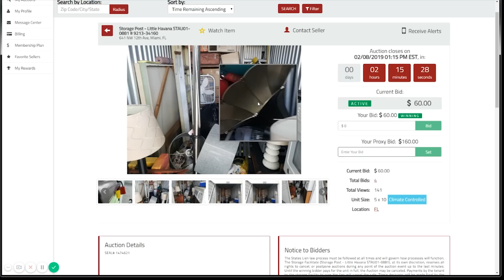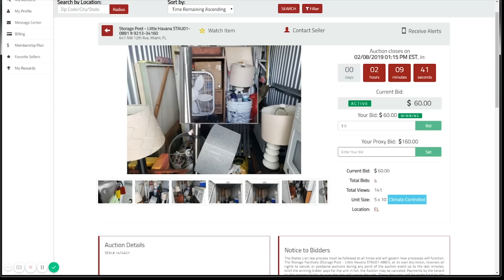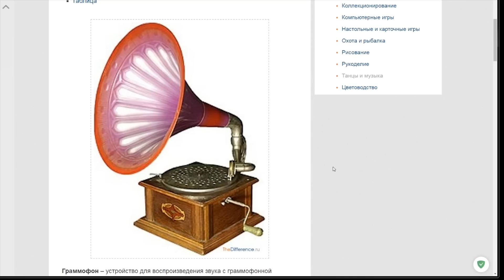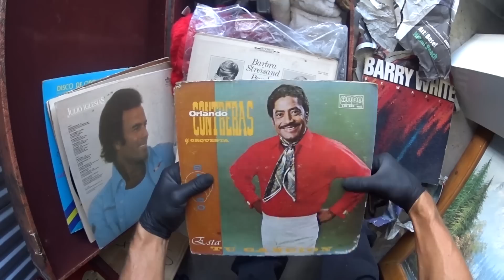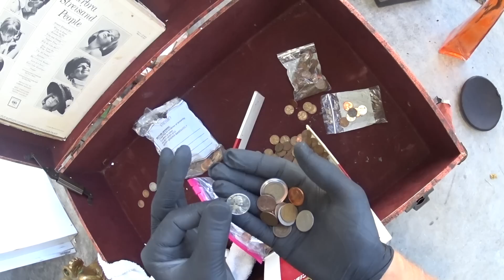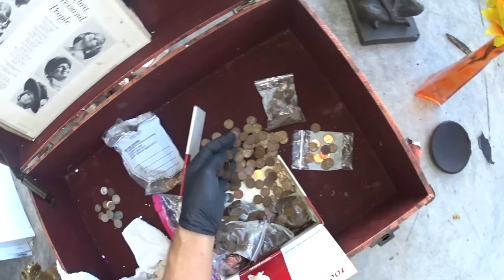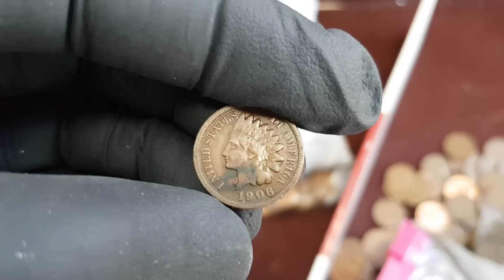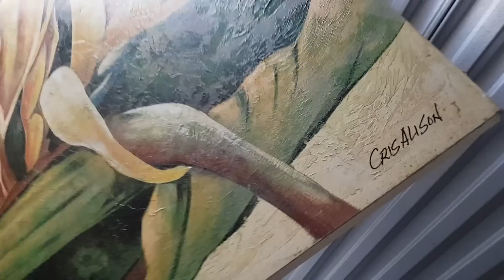Старые монеты и граммофон. Нумизматика.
Цель: купить заброшенный контейнер, найти ценные предметы, оценить, продать и заработать. Золото, монеты, антиквариат, оружие, техника и другое. Как копатель - поиск кладов. Присоединяйтесь к обсуждению и оценке! Приятных просмотров!